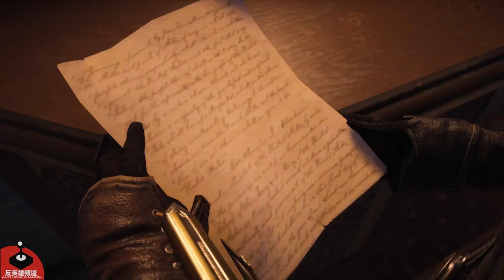[AHC] AssassinCreedS - Sequence 4 - Playing It By Ear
Welcome